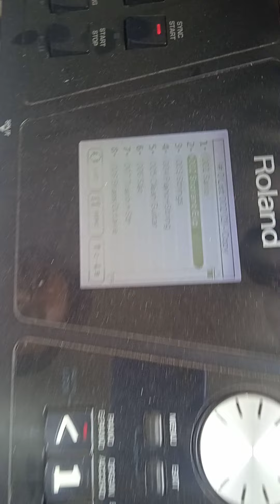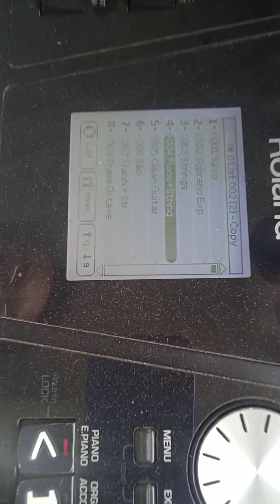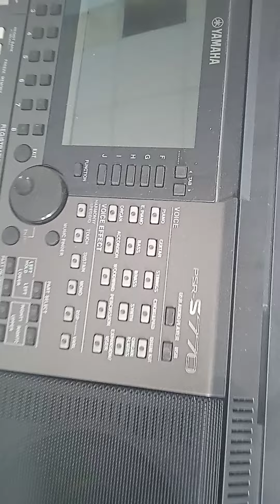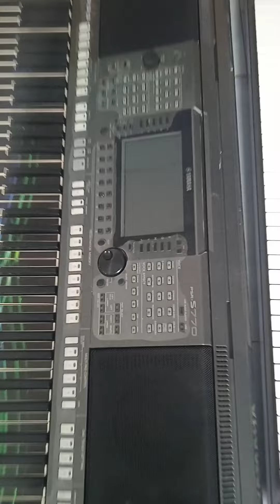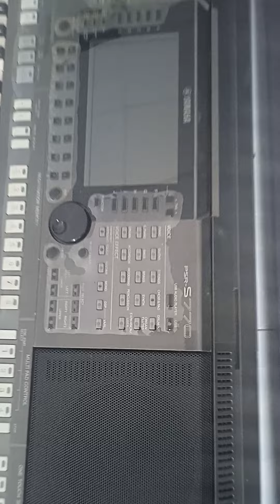Bán thanh lý nhiều đàn bk5 đẹp nguyên zin, giá bán rẻ lắm, tặng đầy đủ phụ kiện & dữ liệu rất hay.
Bán thanh lý nhiều đàn Roland_bk5 đẹp nguyên zin, giá bán rẻ lắm, tặng đầy đủ phụ kiện & dữ liệu rất hay.
Nhạc cụ THIÊN PHÚ Mời QUÝ KHÁCH ghé đến CỬA HÀNG BÁN ĐÀN ORGAN, KEYBOARD, GUITAR, PIANO... của chúng tôi, để QUÝ KHÁCH biết được cách chúng tôi phục vụ QUÝ KHÁCH là như thế nào.
Shop chuyên bán nhạc cụ , thu mua nhạc cụ, trao đổi nhạc cụ , sửa chữa nhạc cụ, tân trang nhạc cụ… uy tín

Trụ sở chính: 26 Lê thị Dung, Ấp 4A, Xã Vĩnh Lộc A, Huyện Bình Chánh TPHCM

Mời quý khách bấm vào Gô gồ mắp (link chỉ đường) để đến cửa hàng nhạc cụ Thiên Phú

Mời quý khách xem thông tin chi tiết ở các WEBSITE bên dưới.

Mời quý khách xem video và đăng ký kênh YouTube của trung tâm nhạc cụ Thiên Phú để theo dõi bảng giá bán đàn organ, guitar, piano... nhạc cụ Thiên Phú cam kết bán đàn chính hãng với giá rẻ nhất thị trường Việt Nam TpHCM.